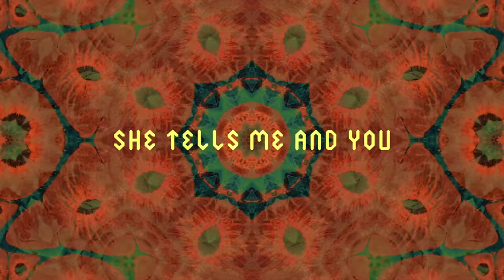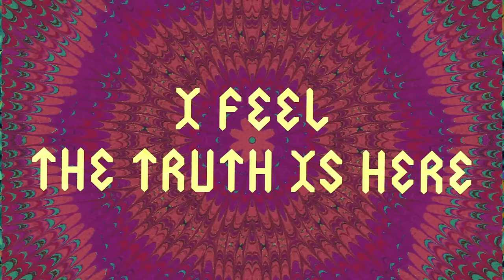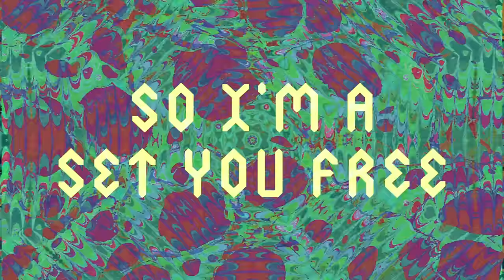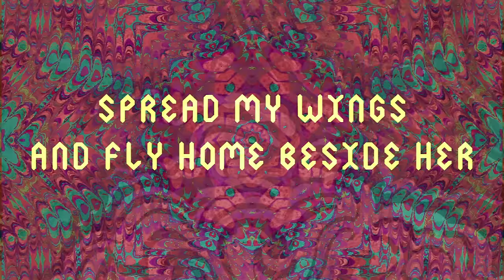Crystal Fighters - Fly East (lyric video)